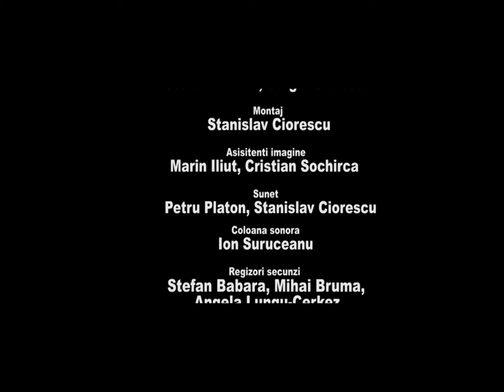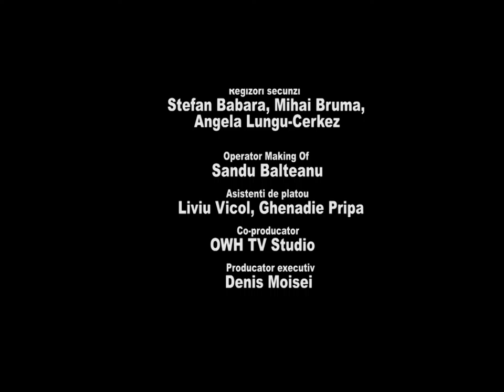Trailer - Balonul (Film de scurt metraj)